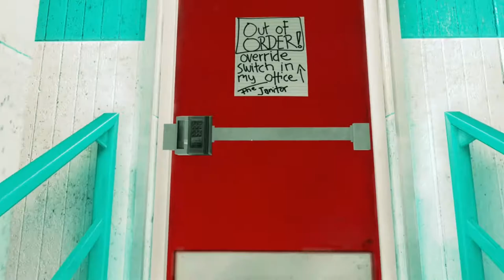WRESTLERS AND ROOFTOPS DON'T MIX!! Mirrors Edge #5